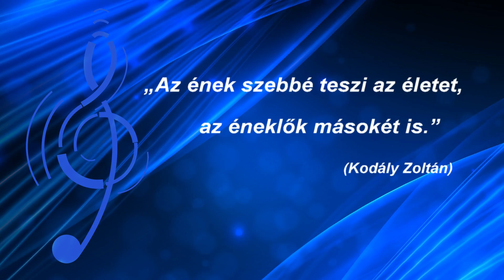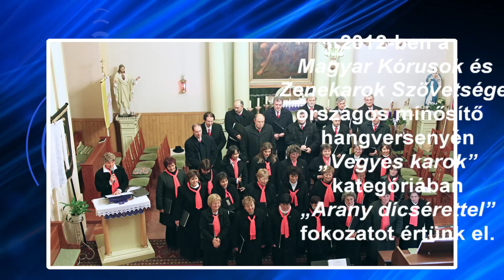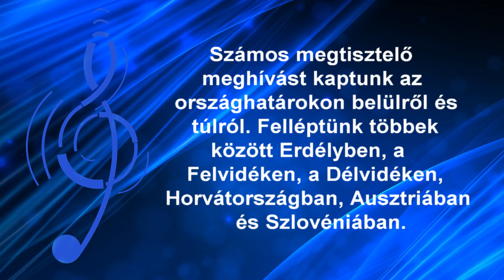10 éves az Érsekcsanádi Összhang Kórus